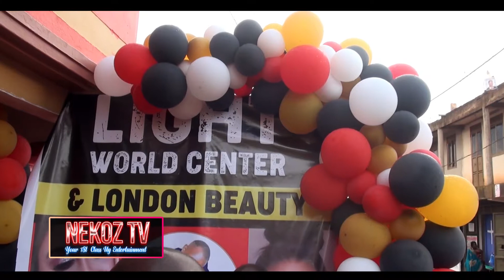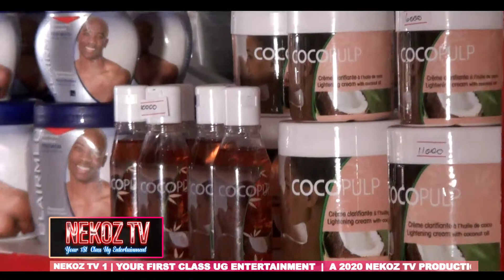MAMA LUSUSU AWADDE ABDUL MULAASI EDUUKA LYE`BIZIGO